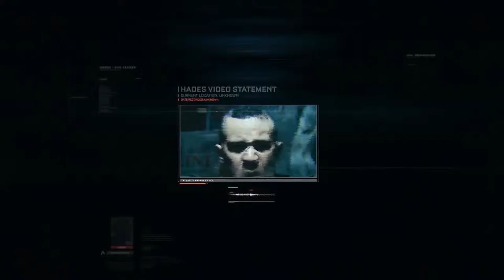Call of Duty: Advanced Warfare Gameplay Walkthrough Part 5 (CODAW) (PS4/Xbox One 1080p 60fps)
Call of Duty®: Advanced Warfare, developed by Sledgehammer Games (co-developers of Call of Duty®: Modern Warfare® 3), harnesses the first three-year, all next-gen development cycle in franchise history. Call of Duty®: Advanced Warfare envisions a powerful future, where both technology and tactics have evolved to usher in a new era of combat for the franchise. Delivering a stunning performance, Academy Award® winning actor Kevin Spacey stars as Jonathan Irons - one of the most powerful men in the world - shaping this chilling vision of the future of war.